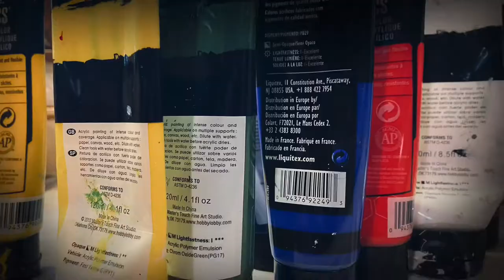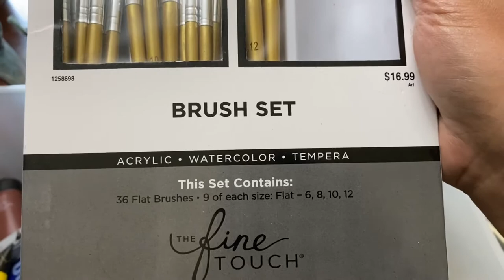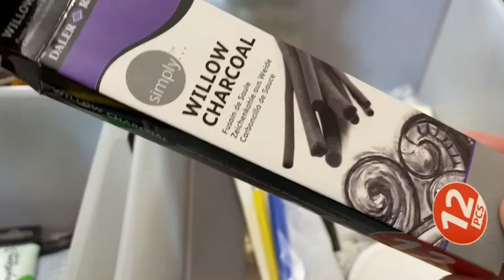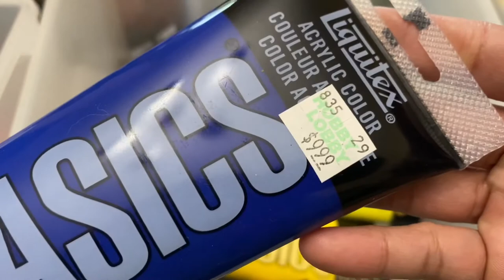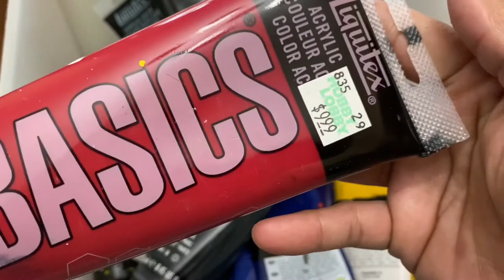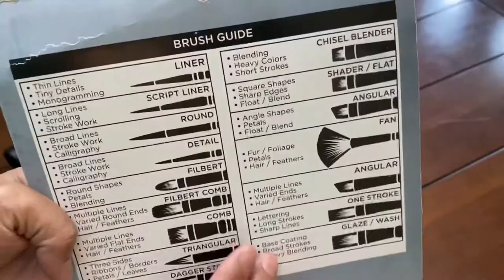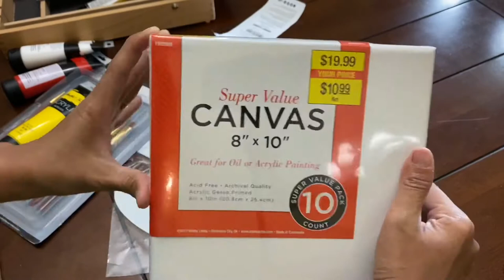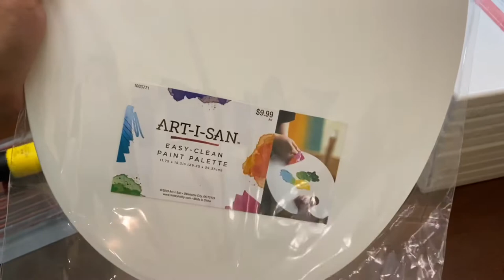ART SUPPLIES PLUS HOBBY LOBBY MINI HAUL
I am a self taught and an amateur still learning and figuring the world of painting but I love doing it. Painting, lets me, explore my imaginations, my thoughts and myself. Every one of them, I did it from the heart. I did I put my feelings into it, maybe that’s been the reason that it is just difficult for me to let go any one of them.